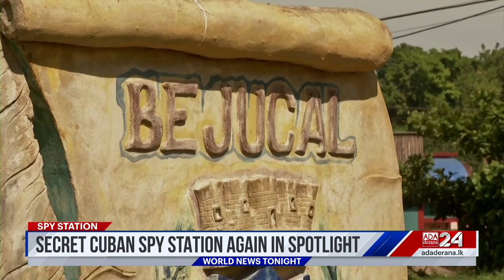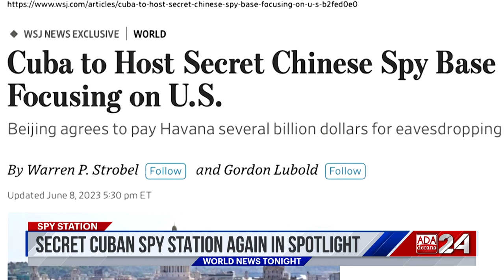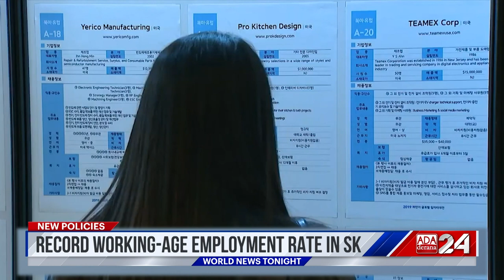Ada Derana World News Tonight | 15th June 2023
Ada Derana World News Tonight | 15th June 2023#Putin